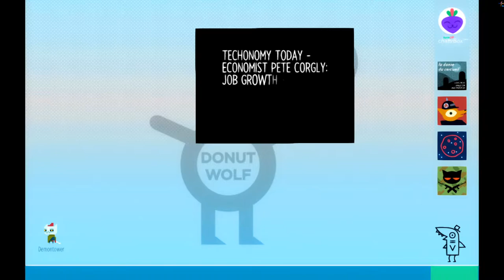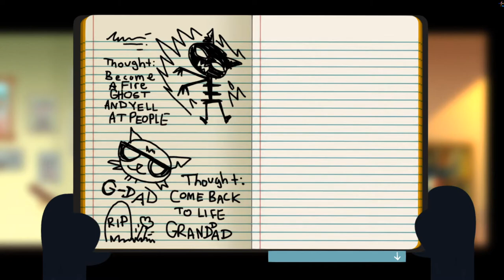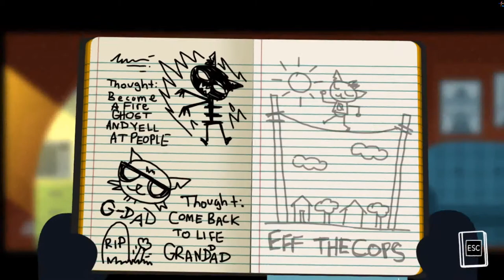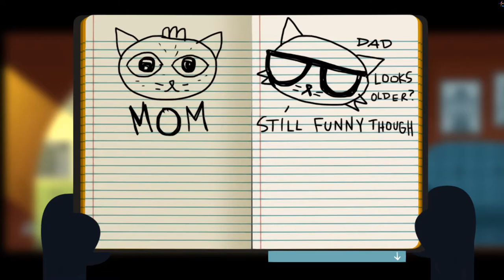Night in The Woods - Weird Autumn (Part 1)